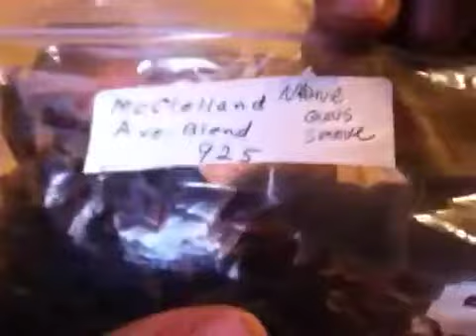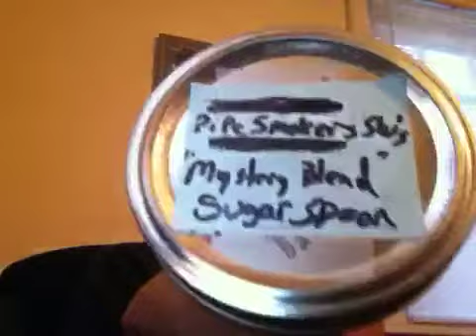Mixing blends and a YAPO!!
English blends to mix. And a Yapo from danny!!